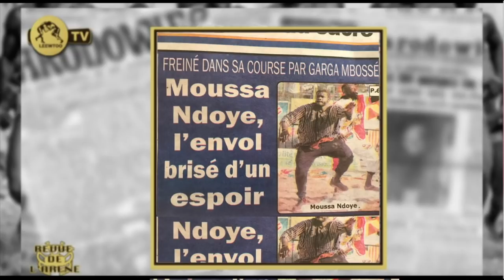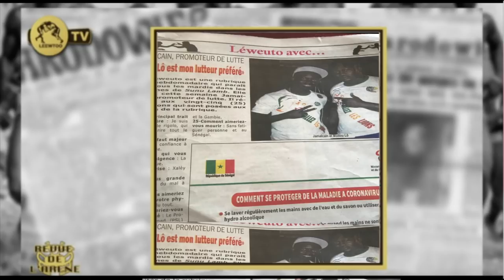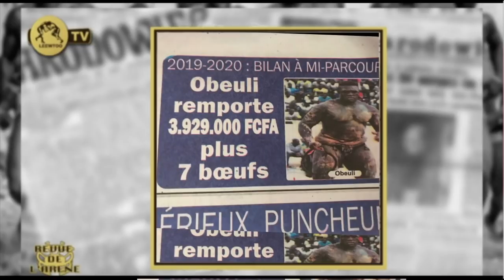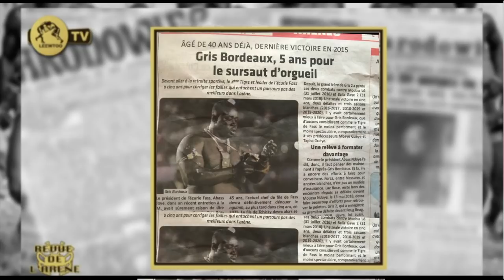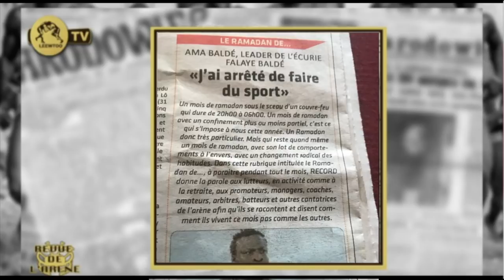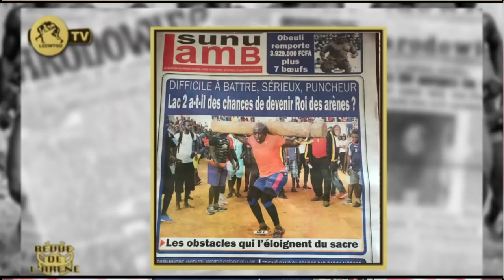REVUE DE L'ARENE DU 12 MAI 2020